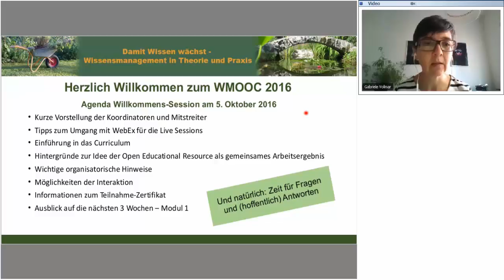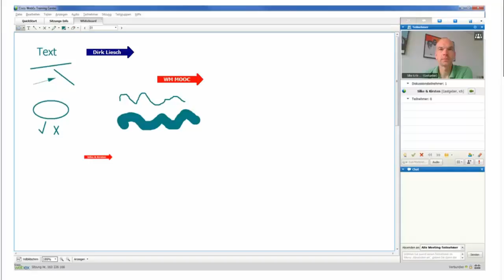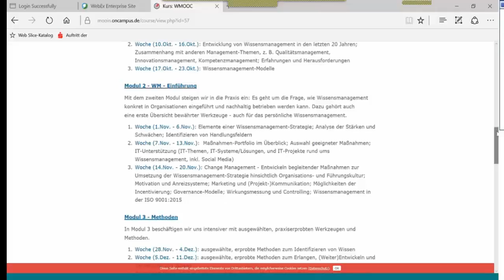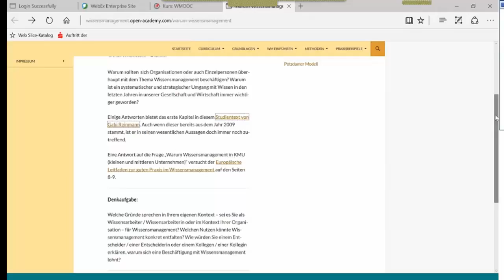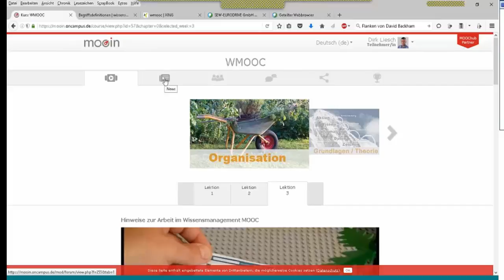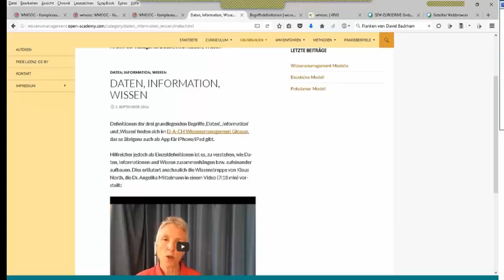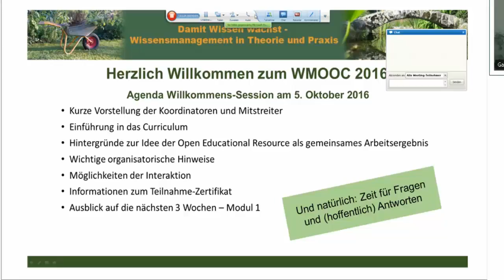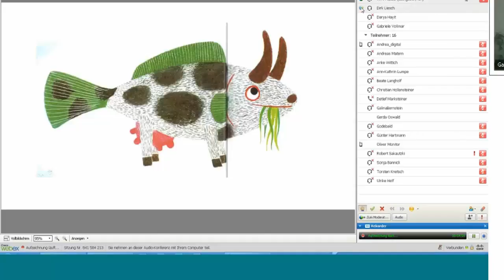Wissensmanagement MOOC 2016: Willkommens - Session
Eröffnungs-Session des Wissensmanagement MOOC 2016
Aufzeichnung der WebEx Session

Hinweis: Ist nur für Teilnehmer des WMOOC interessant